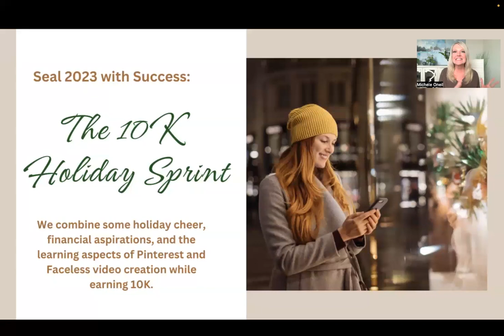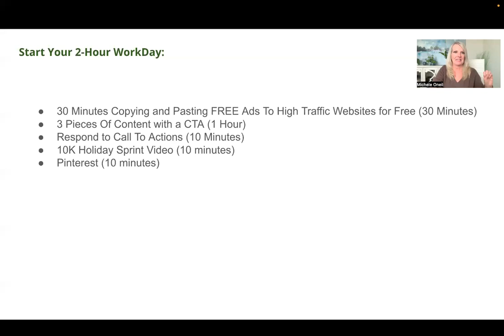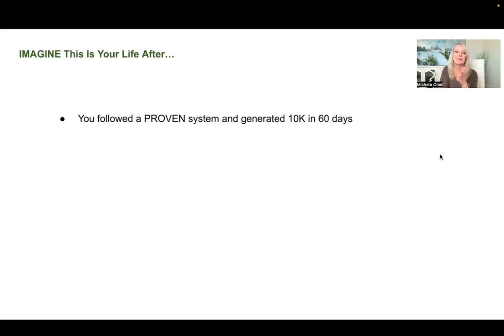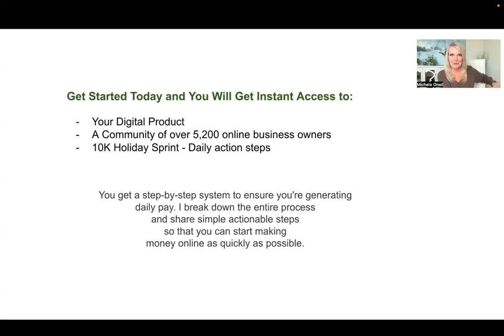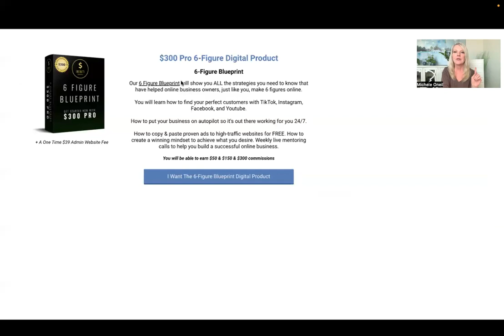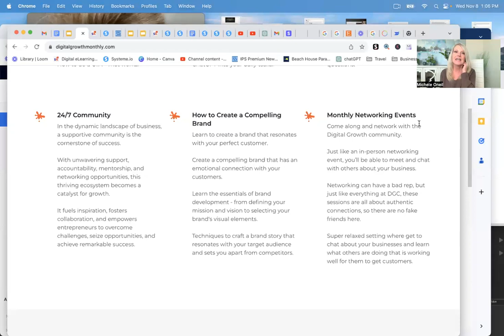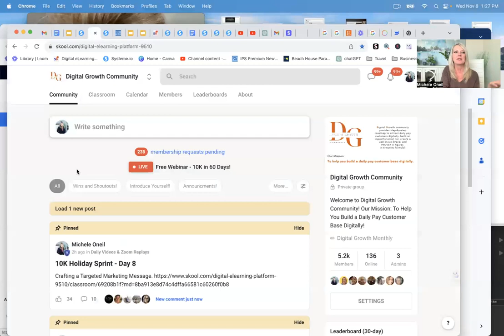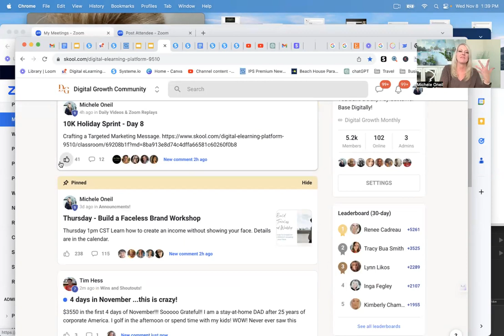Get paid in DOLLARS in South Africa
To get paid in dollars in South Africa by leveraging a digital product with 100% resell rights in the e-learning industry.

1. We have a High-Quality Digital Product for you.
It is an in-demand digital product in the e-learning niche that comes with resell rights. This could be an e-book, an online course, software, templates, or any educational content that has proven value and can be resold without restrictions.

2. Research and Identify Your Target Market:
Understand the audience that would benefit most from your chosen product. Determine their pain points, interests, and where they usually seek solutions for their e-learning needs.

3. A professional-looking website and landing page to showcase and sell your digital product is already set up for you for a once-off payment of $39 or $59, depending on which product you purchase. Free tutorial videos on how to optimize your website for conversions and integrate secure payment gateways to receive payments in dollars.

4. Implement Marketing Strategies:
Utilize various digital marketing channels to promote your product.

5. Content Marketing:
Create blog posts, videos, or podcasts related to e-learning topics and subtly integrate your product.
Social Media Marketing: Utilize platforms like LinkedIn, Twitter, Facebook, and Instagram to reach your audience.
Email Marketing: Build an email list and send newsletters or promotional emails to potential buyers.
Paid Advertising: Use platforms like Google Ads or Facebook Ads to target specific demographics interested in e-learning.

6. Leverage Reseller Rights:
Highlight the 100% resell rights of your product to attract potential resellers.

7. Build Partnerships and Networks:
Collaborate with influencers, bloggers, or other marketers in the e-learning industry. Offer them incentives to promote your product to their audience, leveraging their reach and credibility.

8. Optimize and Scale:
Regularly analyze your sales data, feedback, and marketing strategies. Optimize your approach based on what works best and scale up your efforts to reach a wider audience.

9. Secure Payment Methods in Dollars:
Ensure that your payment gateway or platform allows for transactions in dollars. Consider using PayPal, Wise, Stripe, or other international payment processors to receive payments from global customers in their respective currencies.

10. Customer Support and Feedback:
Provide excellent customer service to buyers. Address their queries promptly and encourage feedback to improve your product and services continually.

By implementing these steps diligently, you can effectively sell a digital product with resell rights in the e-learning industry, attracting buyers and receiving payments in dollars from South Africa.